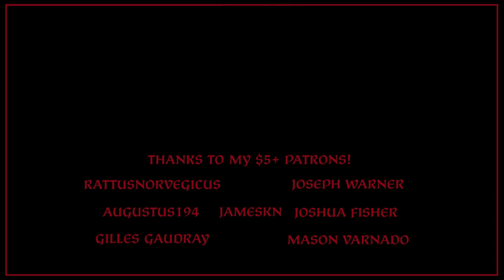Stellaris: Snobby Jeff the Necroid (Early Access)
Sometimes, you just have to be snobby and realize just how superior you are. What do you do then? Why, conquer your neighbors and turn them into you of course.

Thank you to Paradox for the Necroids key and early access :)

Stellaris is developed by Paradox Development Studio.  Published by Paradox Interactive.

The following DLC is used in this series: Horizon Signal, Utopia, Plantoids, Synthetic Dawn, Leviathans, Apocalypse, Distant Stars, MegaCorp, Ancient Relics, Lithoids, Federations, Necroids